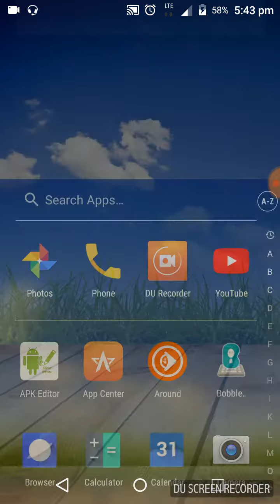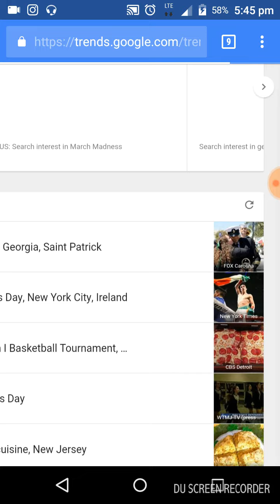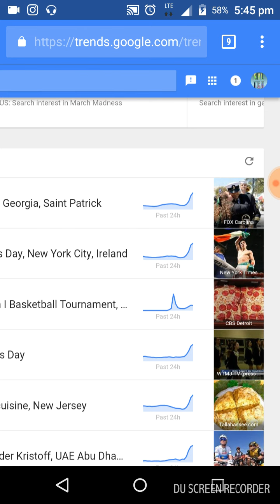Sbse jada all word mai log kya search kr rhe h google or youtube pr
Frnds es sides aap jan skte h ki dunea kya dekhna psnd kr rhi h avi jada ol aap essa update v rh skte h essa aapke bhut fayde h aap yaja kr dekh skte ho kya dekhna psnd h logo ko avi fr aap use typ s youtube k lea jldhe s video bna kr apne channel pr hjaro viwes l skte ho kuch hi time m